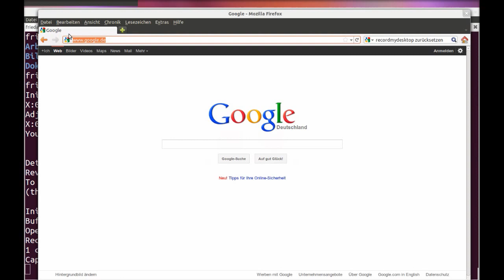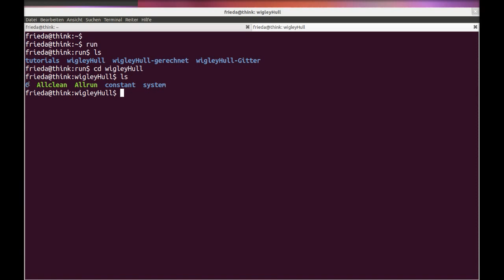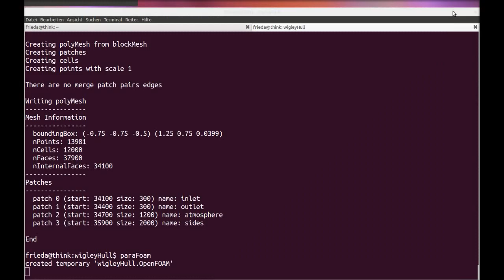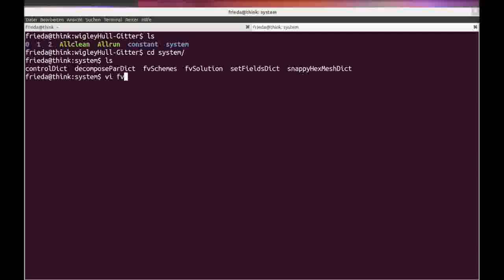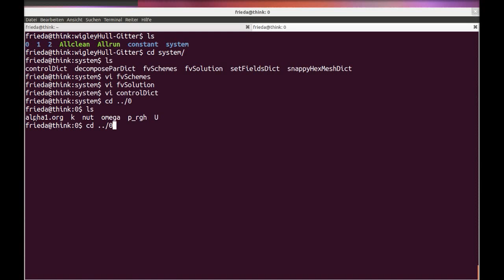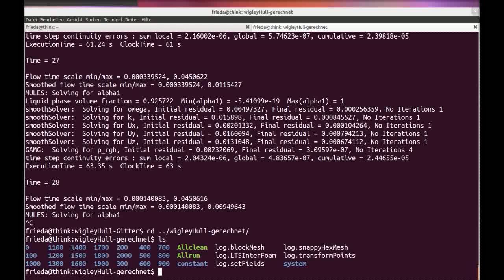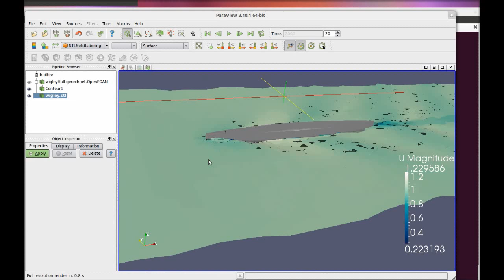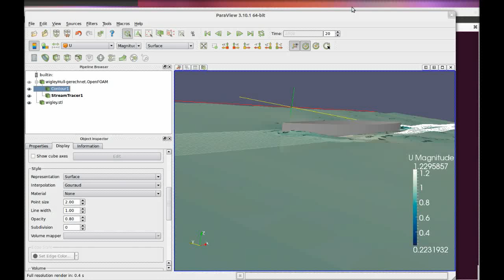OpenFOAM wigleyHull-Tutorial CFDI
Dieses Tutorial soll den Einstieg in die Strömungsberechnung mit OpenFOAM (OF) erleichtern indem es die Arbeitsweise mit OF zeigt. Die Kommentare sind weder vollständig, noch besonders ausführlich, da die theoretischen Grundlagen später in der Vorlesung erarbeitet werden müssen.